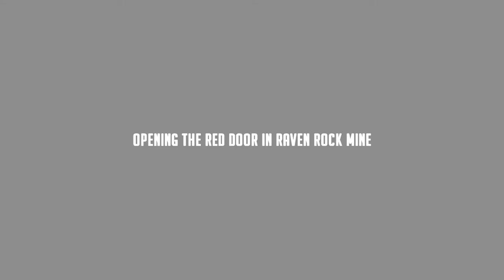THE ELDER SCROLLS V : SKYRIM | SOLVING RED DOOR PUZZLE IN RAVEN ROCK